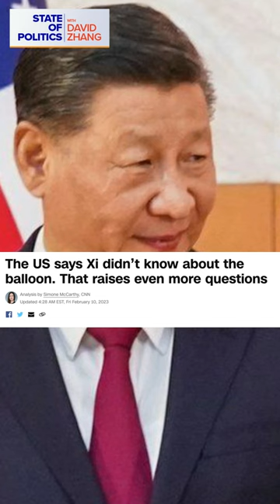Space Laser Weapon From China Seen In Hawaii Skies